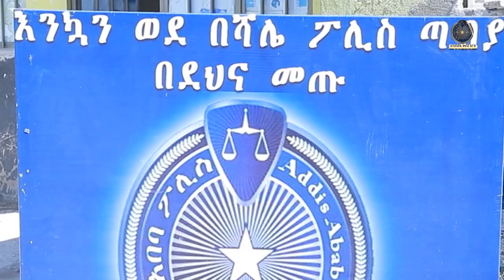አራት ተጠርጣሪዎች ተያዙ 6 11 2016 ዓ ም